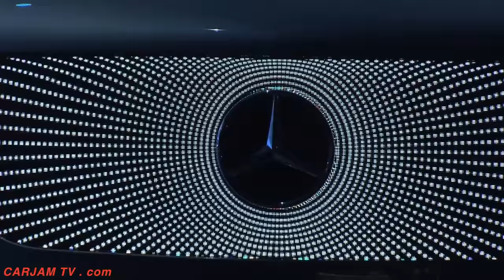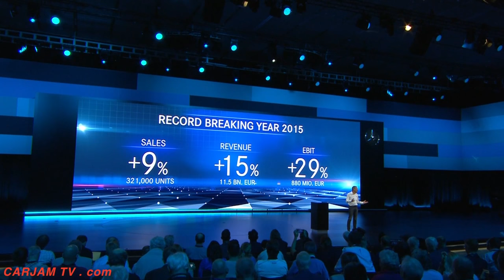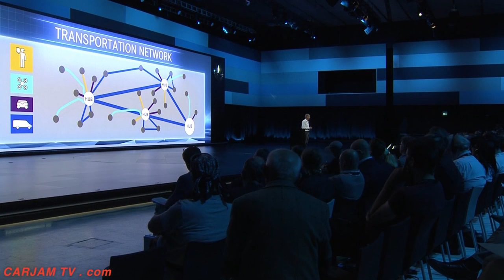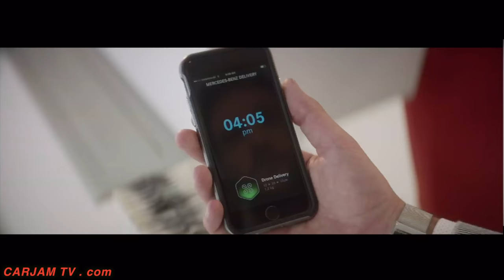Mercedes Vision Van World Premiere Mercedes Electric Van Review 2017 CARJAM TV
Mercedes-Benz Vans launches future initiative Mercedes Vision Van Electric + Drone Delivery adVANce to expand its growth strategy and develop new business models
    Mercedes Vision Van Electric + Drone Delivery Investments of approximately 500 million euros over the next five years for digitalisation, automation and robotics in Mercedes vans as well as innovative mobility solutions Mercedes self driving van
    Mercedes Vision Van Electric + Drone Delivery New organisational unit within the start-up scene in Stuttgart, Berlin and Silicon Valley – approximately 200 employees already work on numerous projects
    Close cooperation with start-ups, including first strategic investments – among others in Mercedes Vision Van Electric + Drone Delivery Matternet
    All-electric "Mercedes Vision Van" van study with a range of up to 270 km, fully automated cargo space and integrated drones
All-electric "Mercedes Vision Van" van study for innovative delivery on the last mile

Mercedes-Benz Vans is presenting Mercedes Vision Van Electric + Drone Delivery, a fascinating, integrated solution for new customer requirements with the "Mercedes Vision Van" van study, which was presented today and evolved as part of the adVANce initiative. This all-electric Mercedes Vision Van Electric + Drone Delivery combines various innovative solutions for last-mile delivery in urban and suburban environments. It is the first van worldwide to fully digitally connect all people and processes involved, from the distribution centre to the consignee. Furthermore, Mercedes Vision Van Electric + Drone Delivery is the first van ever to feature a fully automated cargo space and integrated delivery drones. For example, if a parcel service provider stops his vehicle in a residential area, it will be possible to deliver multiple packages to nearby consignees autonomously by air – even if they are not at home – in addition to manual delivery. This makes the deliverer’s job easier, reduces the delivery time and offers end customers new opportunities such as same-day delivery at an agreed time. Mercedes-Benz Vans envisages deployment of the Mercedes Vision Van Electric + Drone Delivery boosting efficiency by up to 50 percent on the last mile. The Mercedes Vision Van Electric + Drone Delivery is equipped with a 75 kW electric drive and – depending on the intended application – Mercedes Vision Van range of 80 km to approximately 270 km. With the Vision Mercedes Van, deliveries are emission-free.
The Mercedes-Benz Vans division Mercedes Vito 2017
Mercedes-Benz Vans is a global full-line supplier of vans and related services. Alongside the large-size Mercedes Sprinter van and the mid-size Mercedes Vito van (known in the US as Mercedes Metris), the division's worldwide product portfolio includes the Mercedes-Benz Citan urban delivery van. Mercedes-Benz Vans is also represented in the private segment with the Mercedes V-Class MPV and the Mercedes Marco Polo and Mercedes Marco Polo ACTIVITY travel vans. The Mercedes vans division has a total of nine production locations: in Mercedes Germany, Mercedes Spain, Mercedes USA, Mercedes Argentina, Mercedes China (joint venture with Fujian Benz Automotive Co., Ltd), Mercedes France Mercedes Russia .

"With the Mercedes Vision Van from Mercedes-Benz Vans we provide an idea of future Mercedes generations of Mercedes vans: the intelligent automation technology connects the entire process, from loading and transportation by road through to delivery to the consignee, adds Volker Mornhinweg.

Equipped with an Mercedes electric drive system, the Mercedes Vision Van not only operates locally emission-free, it also moves almost silently. This means that Mercedes Vision Van can be operated in cities even during times when there are traffic restrictions or for late-night deliveries in residential areas. This gives our customers the possibility of offering new services to their customers."
n order to make new approaches market-ready, Mercedes-Benz Vans is investing in several innovative start-ups in the areas of automation, robotics and mobility services in a first step. One of the companies that Mercedes-Benz Vans has a stake in is Matternet, a US-based developer of autonomous drone logistics systems. Together with Matternet, Mercedes-Benz Vans worked on the Mercedes Vision Van Vision Van show car, the first integrated delivery system that automates last-mile delivery. The new system, which combines Mercedes Vision Van and drone logistics, is a more efficient, faster and a more economical way for people to receive goods on-demand.